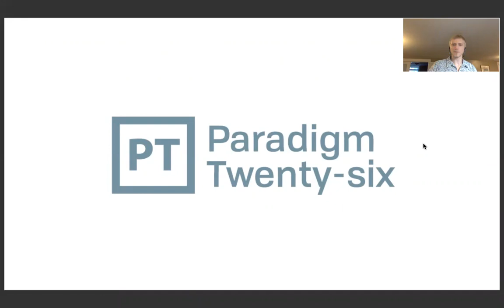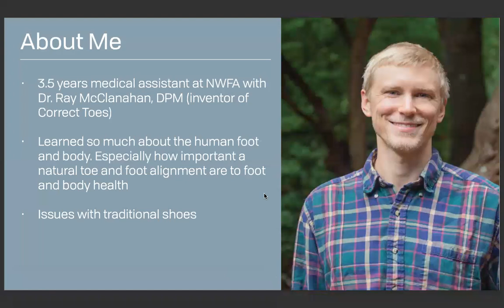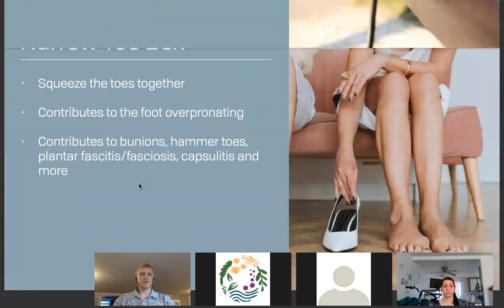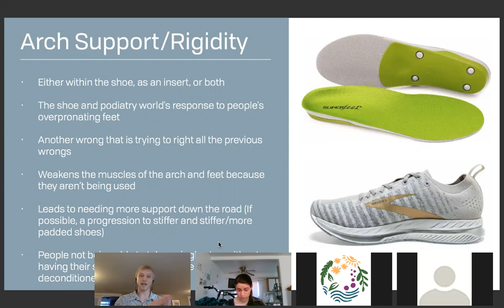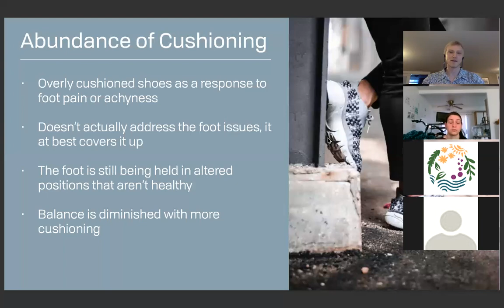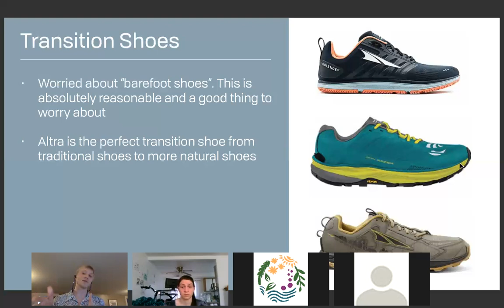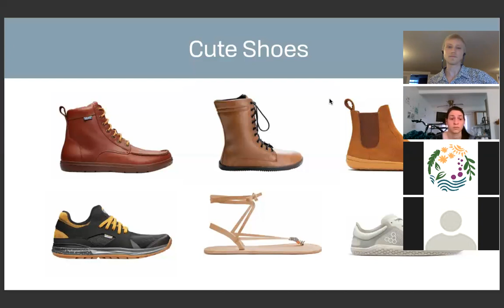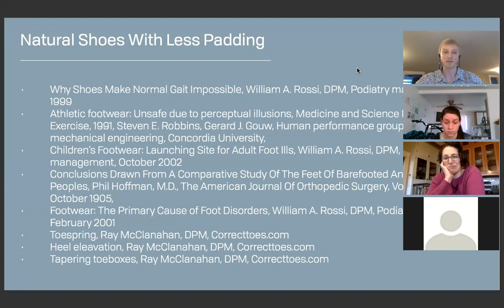Common Foot Ailments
Camden presents about common foot ailments. Watch to learn how important your foot health is to your whole body health.